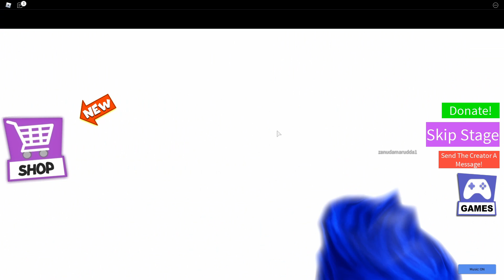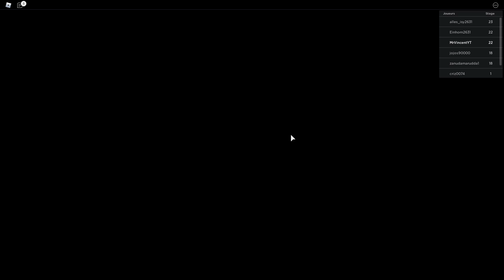JE M’ÉCHAPPE DE LA VILAINE MAMAN ET DU VILAIN SCIENTIFIQUE !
👉 Les jeux de la vidéo : Escape The Lab Obby!

💬Je m'appelle Vincent ,  je suis passionner de Roblox

💬19 ans

💬 Anniversaire le 5 mai

📷 Mon Instagram : @mrririytb

🎵 Mon TikTok : @vincentpred

🥰 3720 petits anges/démons 🥰